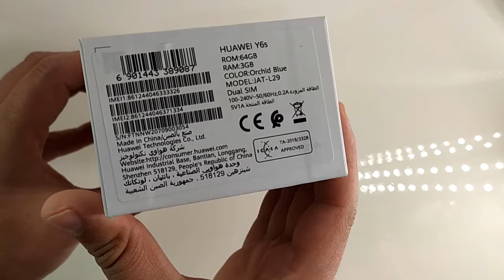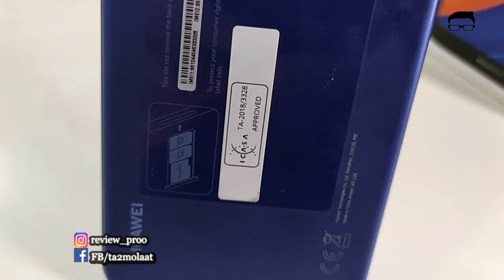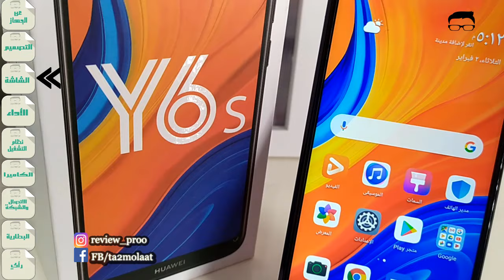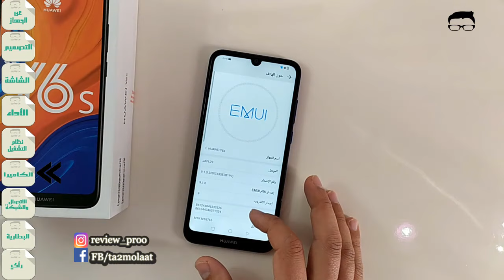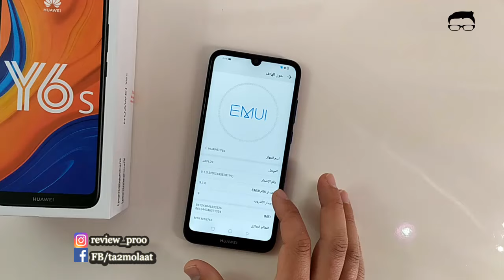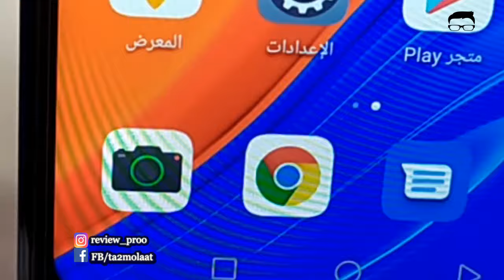مميزات وعيوب Huawie Y6s | وثمن هواوي Y6s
من أرخص هواتف الهواوي الموجودة في الاسواق المغربية